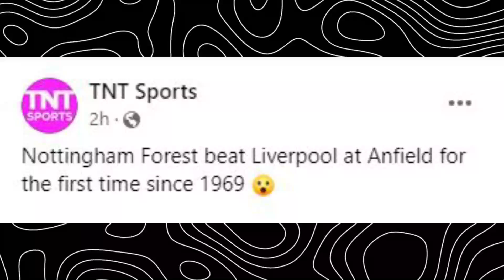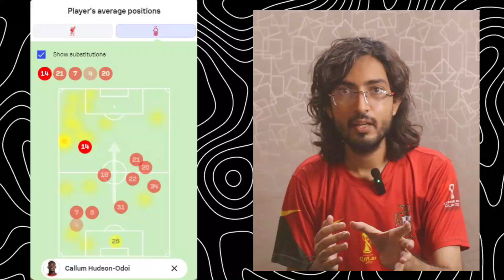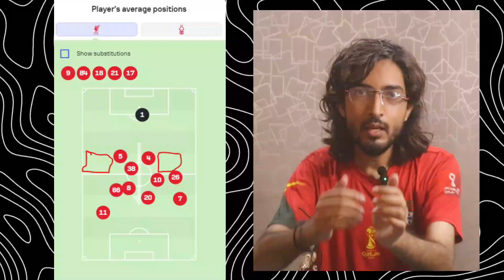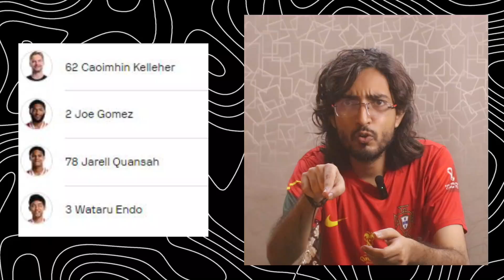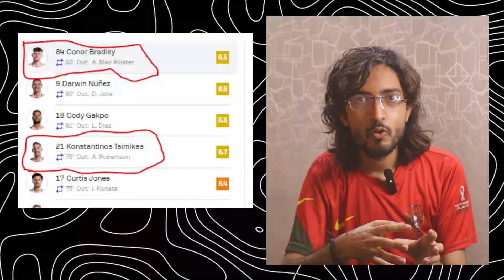HOW ARNE SLOT'S CONTROL GOT DISMANTLED BY NUNO AT ANFIELD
Arne Slot's Liverpool lost to Nottingham Forrest for the first time in 55 years at Anfield. We will discuss Nuno Espirito Santo's tactical brilliance today.